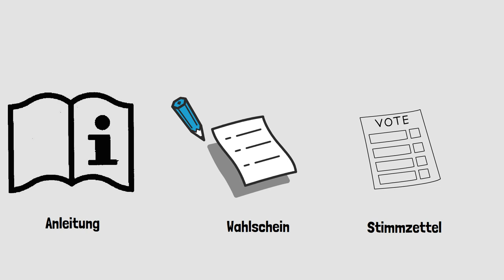Wie funktioniert die Briefwahl bei der Kommunalwahl in Hessen?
Angesichts von Corona wollt ihr diesmal doch lieber per Briefwahl wählen? Hier zeigen wir euch wie es geht.